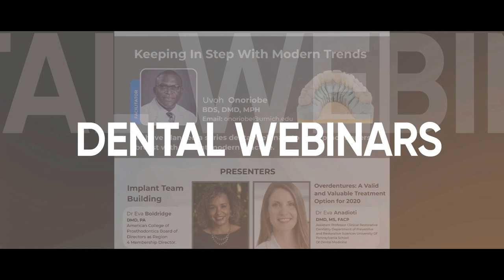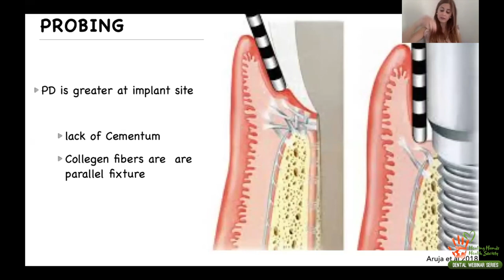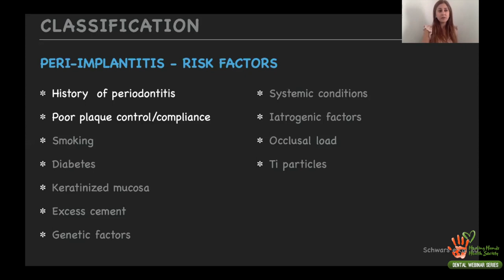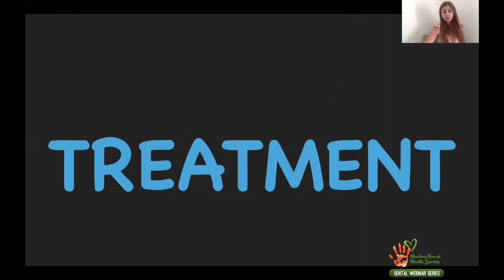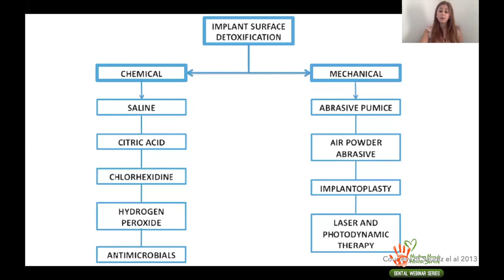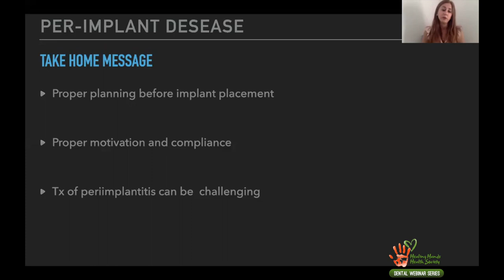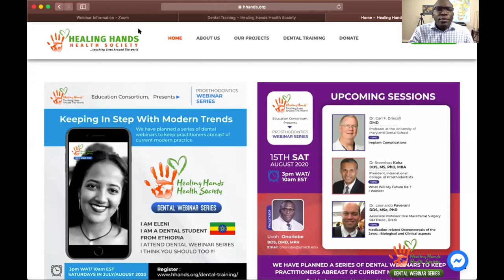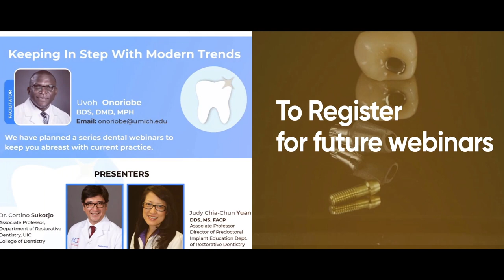Peri- Implant Disease by Dr Najla Kasabreh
The series is hosted by Healing Hands Health Society,
Facilitator : Uvoh Onoriobe DMD, MPH